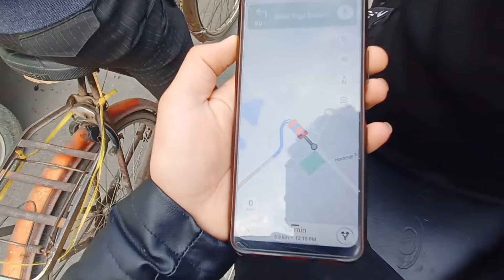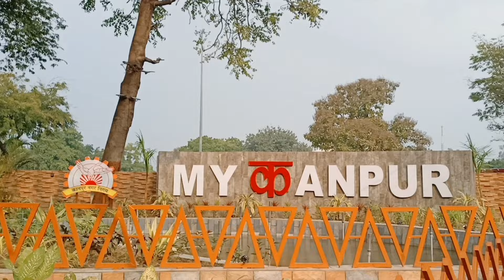first time visit in kanpur metro and kargilpark#like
sanpchat link
Add me on Snapchat! Username: jay_m1910